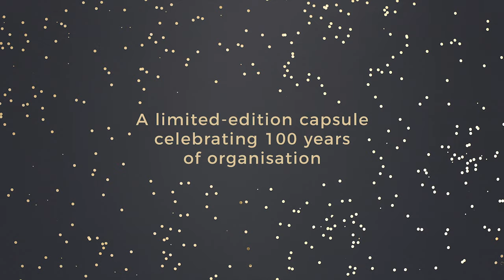Filofax Centennial Collection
Filofax is turning 100 and we want you to join the celebration! Discover our beautiful Centennial Collection, a limited-edition capsule specially designed to pay homage to our brand history with today’s user in mind.